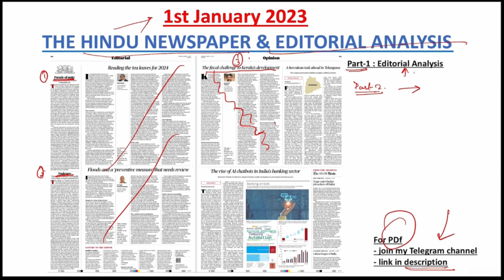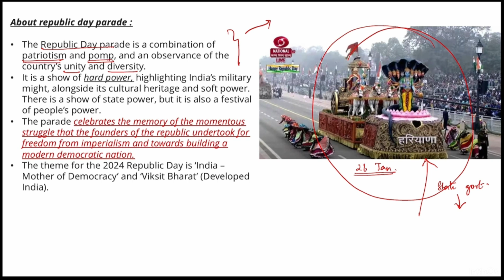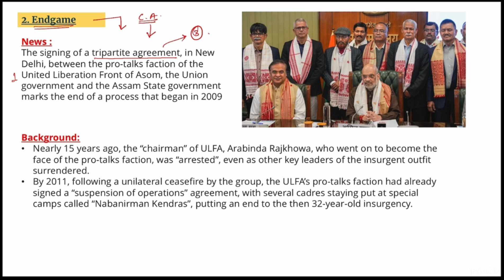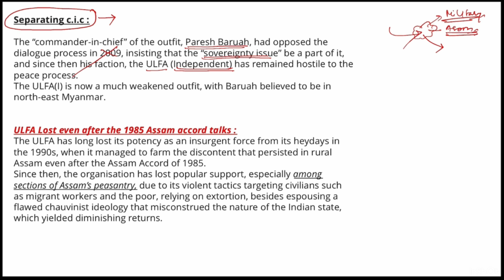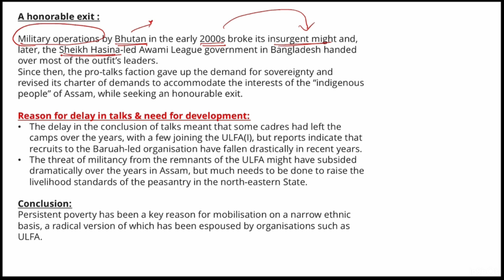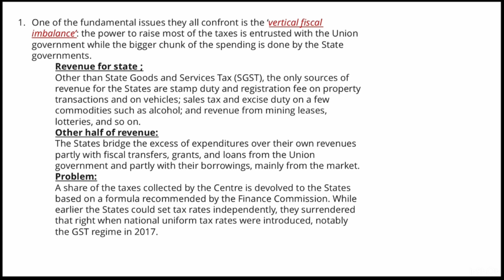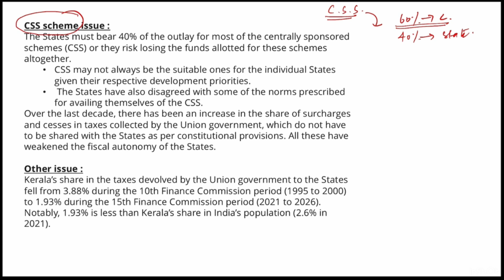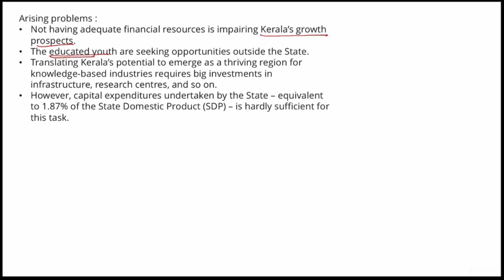1 January 2024 The Hindu Newspaper & Editorial Analysis (part-1) in Tamil.